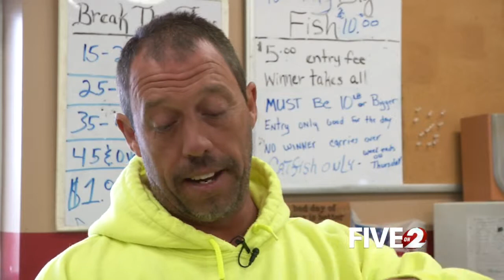Car rolls into Trotwood lake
A car rolled into lake Tuesday morning on Olive Road in Trotwood.